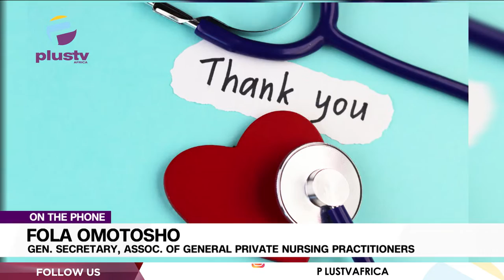Nurses Week: Investing And Protecting Nurses Rights | THE BREAKFAST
Fola Omotosho, Gen Sec Association Of General Private Nursing Practitioners Joined Us To Discuss